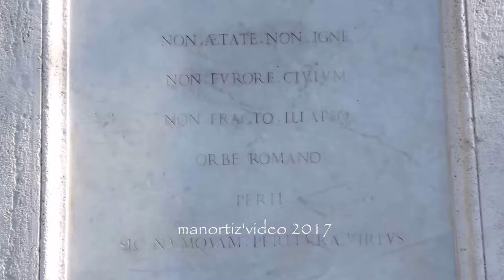Roma, l'Obelisco di Villa Celimontana (manortiz)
Obelisco Matteiano di villa Celimontana, si trova nei giardini di villa Celimontana il cui ingresso è a via della Navicella, rione Celio, Roma, è alto 2,68 metri, con il basamento 12,23 metri. Il piccolo obelisco ha una aggiunta senza geroglifici di 10 metri, proviene da Eliopoli ed era stato eretto dal Faraone Ramsete II nel XIII secolo, una volta trafugato dall'Egitto e portato a Roma fu collocato nel Tempio ad Iside Capitolina. L'obelisco fu in seguito,ritrovato nei pressi del Foro, e Cola di Rienzo nel 1347 lo fece innalzare di fianco all'ingresso della basilica dell'Aracoeli, che si trova in Campidoglio. Fu poi nuovamente spostato, fino a passare di proprietà al Principe Ciriaco Matteo di Rocca Sinibalda che lo ricevette in dono dal Comune di Roma nel 1582, Il Principe Mattei, proprietario della villa Mattei, oggi villa Celimontana lo collocò al'interno della villa. In un primo momento era posto nel centro del piazzale, per essere poi di nuovo spostato nel 1817 dal nuovo proprietario della villa, il Principe Godoi, in fondo al vialetto dove ancora oggi si trova (...) a parte vera e propria dell'obelisco e solo quella superiore, la gran parte è l'aggiunta del basamento di oltre 12 metri. L'obelisco Matteiano fu il primo degli obelischi egizi ad essere nuovamente innalzato in epoca moderna,  insieme all'obelisco Macuteo era nel Tempio del Sole a Heliopolis in Egitto ed i due obelischi il Matteiano e il Macuteo del Pantheon, sono simili per lo stile e la fraseologia dei geroglifici. I primi obelischi erano nati ad Heliopolis, tra il 2613 a.C. e il 2345 a.C., agli inizi dell'Antico Regno tra la IV e la V dinastia.
(...) A sinistra dell'edificio, alla fine del viale centrale, si trova l'obelisco qui traslato nel 1817 dalla posizione originaria ad opera dell'architetto spagnolo Antonio Celles, a seguito dei lavori di rinnovamento voluti dal principe Gody: fu in questa occasione che venne posto sul basamento attuale al posto dell'antico basamento cinquecentesco, costituito da quattro leoni angolari. Triste la vicenda legata ai lavori di posa in opera del nuovo basamento: un canapo si ruppe ed un povero operaio vi rimise le mani e parte di un braccio, amputati d'urgenza e rimasti da allora sotto l'obelisco. L'obelisco presenta la parte inferiore del fusto più grande, eterogenea e di origine ignota, mentre la parte superiore, di 2,68 metri, reca geroglifici con il nome di Ramsete II (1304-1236 a.C.) e fu innalzato, insieme a quello che oggi si trova in piazza della Rotonda, nel Tempio del Sole ad Eliopoli. Trasportato a Roma, lo "spiedino" (traduzione della parola greca "obelískos") fu sistemato, insieme a quelli che oggi si trovano in piazza della Minerva e in via delle Terme di Diocleziano, ad ornamento del famoso santuario della comunità egizia, il Tempio di Iside. Prima della sistemazione attuale l'obelisco fu posto, nel XIV secolo, ad ornamento della scalinata del Campidoglio: la leggenda narra che il globo posto sulla sua cima contenga le ceneri di Augusto e che fosse stato alzato sul Campidoglio da Cola di Rienzo, come simbolo della libertà romana.